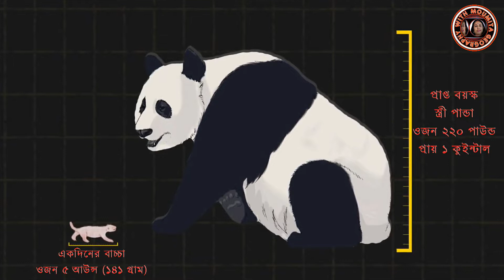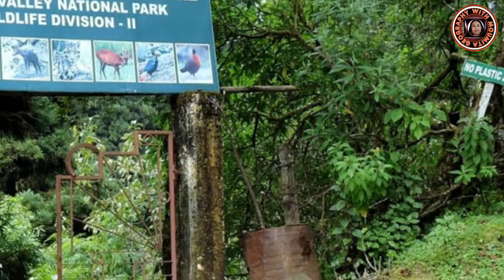প্রকৃতির এক অদ্ভুত সৃষ্টি - পান্ডা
সারা পৃথিবী জুড়ে বিলুপ্তপ্রায় এক অদ্ভুত প্রজাতির প্রাণী - পান্ডা। এদের অদ্ভুত জীবনশৈলী এবং বিচিত্র স্বভাব ও বৈশিষ্ট নিয়ে তৈরী এই বিশেষ উপস্থাপনা।